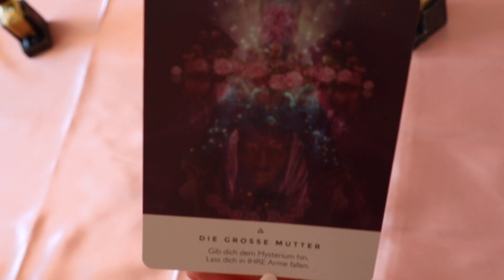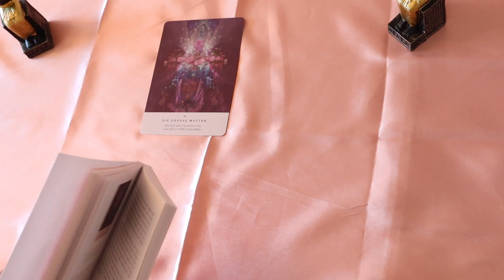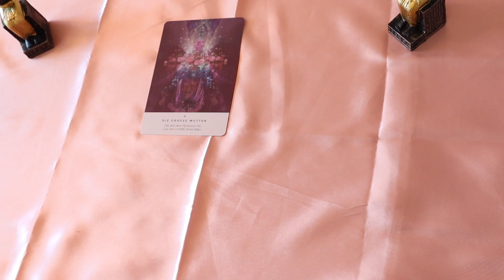Der morgige Tag für Dich ✨28.04.23✨